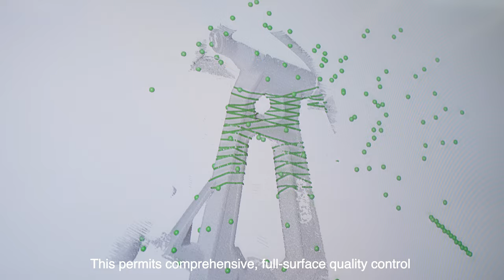T-SCAN Laser Scanner | Martin Seifert - Carl Zeiss AG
Martin Seifert from the Hands on Metrology Team at Carl Zeiss AG is demonstrating the T-SCAN hawk 2 hand-held laser scanner at Control today.

With the hawk 2, components of forest size up to 4 metres can be scanned and the data are compared with the CAD model. This facilitates comprehensive, full-surface quality control of components.